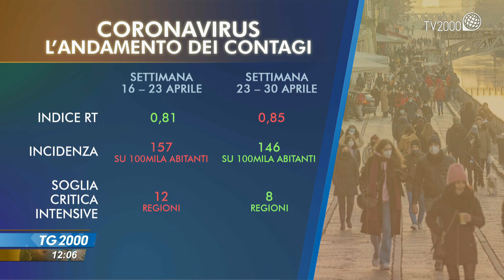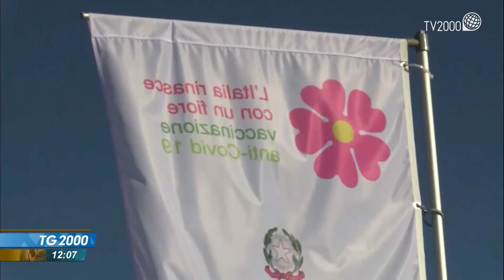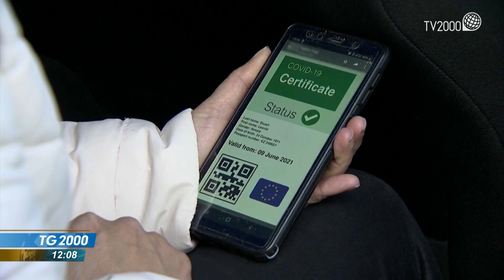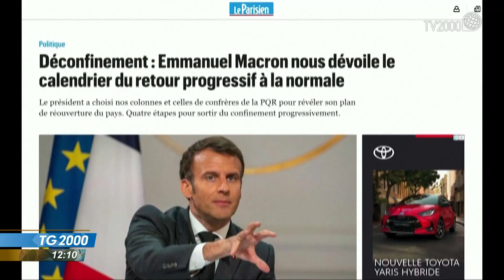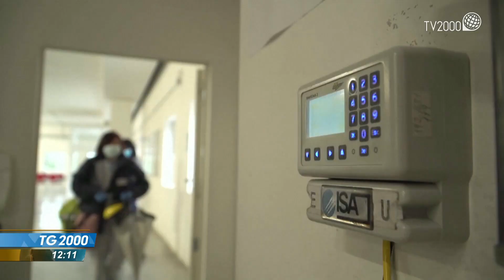TG2000, 30 aprile 2021 – Ore 12